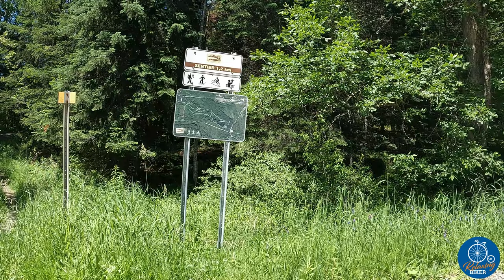Bike Tour (Lennoxville to Hatley) ▫️ 20/06/2022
My name is Christian Laflamme and I am a French Canadian from Quebec, passionate about bike rides and music.

[Je m'appelle Christian Laflamme et je suis un Canadien francophone du Québec, passionné par les randonnées de vélo et par la musique.]

▫️ Canadian Bike Tour
[Randonnée à vélo, au Canada]

Québec Province • CANADA

CHAPITRES

00:00 Intro

07:44 Deer/Chevreuil

09:44 Parc -Centennial- Park, Lennoxville

20:10 Université -Bishop- University, Lennoxville

48:19 Mine Capelton, 5800 Ch. Capelton, North Hatley, QC J0B 2C0

01:03:00 Forest Trail/Sous-Bois du Chemin Kingdom, Canton de Hatley, QC J0B 2C0

▫️ Electric Fat Bike
[Vélo électrique à pneus de 4"]

▫️ 🎧 Musique/Music from:
- Musopen.org Website

🎼 1)
"Jesus, Joy of Man's Desiring" from Cantata, BWV. 147.
Violin Partita no. 3, BWV 1006

🎼 2)
BEETHOVEN
9th Symphony, Finale

🎼3)
SATIE

🎼 4)
Air on the G String from Orchestral Suite no. 3,
BWV 1068 [for piano - Siloti]

🎼 5)
Johann Sebastian BACH
Alles nur nach Gottes Willen, BWV 72

🎼 6)
STRAUSS
Blue Danube

🎼 7)
WAGNER

🎼 8)
GRIEG
Morning Mood